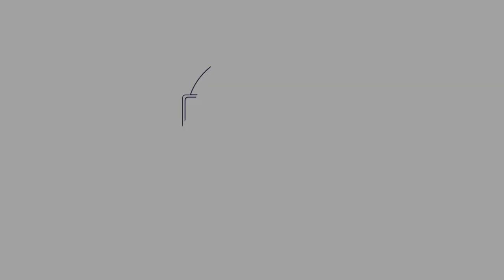Coronavirus Mindfulness Challenge Day 69: Lets Be More Patient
Today we look at the hot topic of patience and the need to be more patient with people, situations and ourselves, this meditation will help us live that premise.